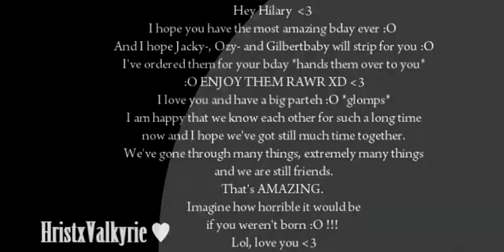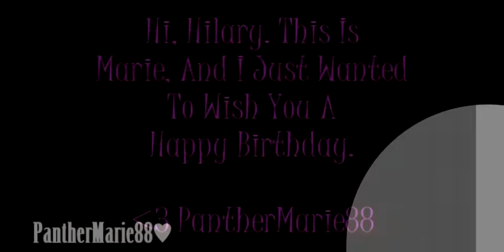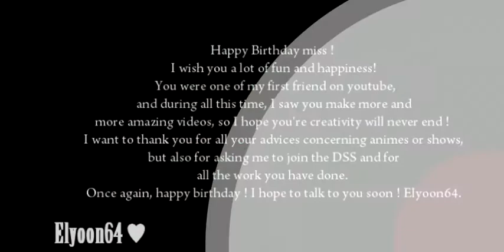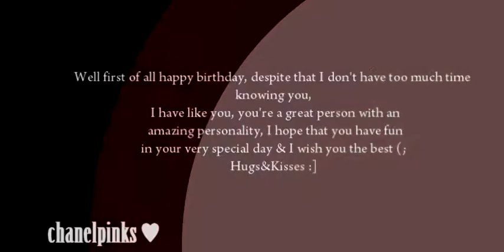Happy Bday Hilary from DSS! ♥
:.: Watch in HQ:.:

Here's a little present from your chickies from DSS :3 ♥

Not everyone did it in time and sent me the message or voice clip for this video.. but they're also wishing you a happy and amazing birthday!

We wanted to show you some love :) ♥

I hope you are happy and have the most amazing birthday ever :O ♥

Sorry if I fucked up this video in editing ... but Ive had so much things on my mind and so much things to work on.. so ... sorry :( ♥ But I still think its cutte to show you that we love you!

*hugs hilary*

HAPPY BDAY HUNNY FROM DSS!  ♥